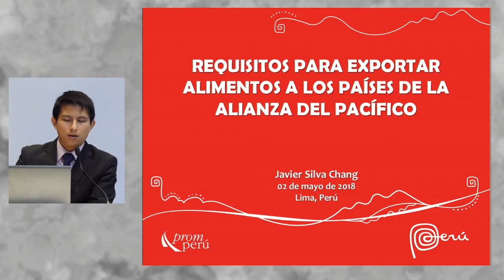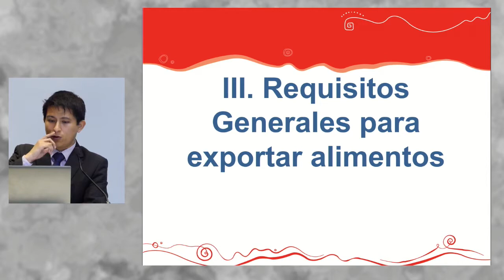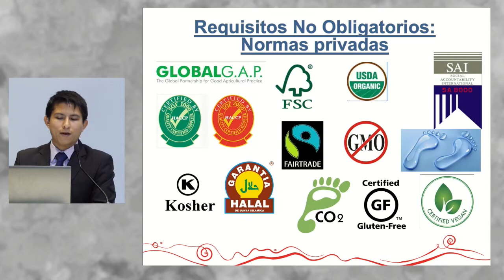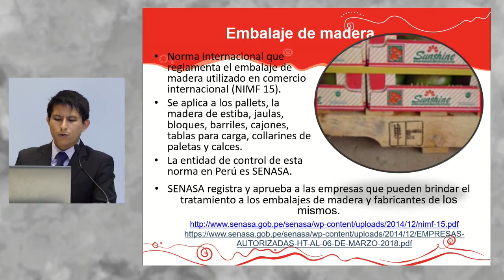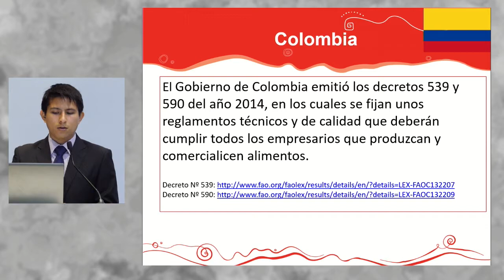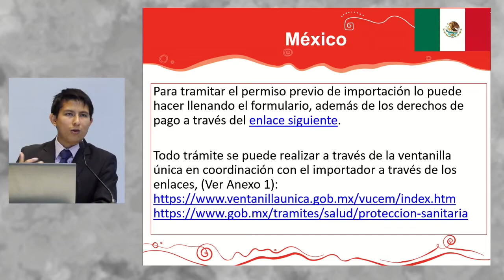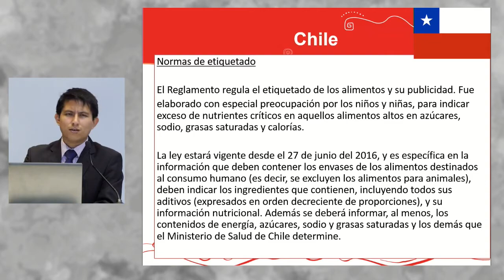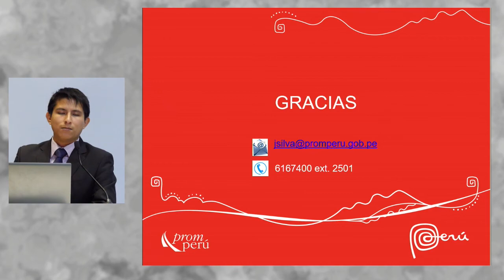Exportar alimentos a los países de la Alianza del Pacífico: SILVA, Javier (02 de Mayo)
"Requisitos para exportar alimentos a los países de la Alianza del Pacífico"